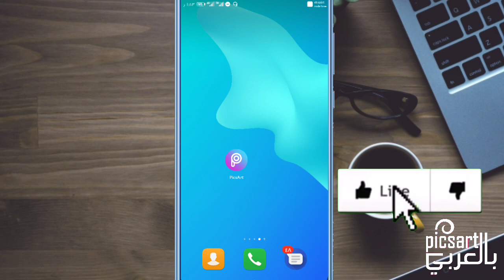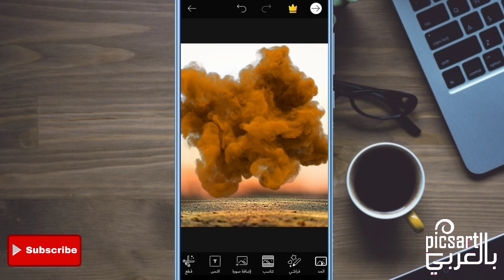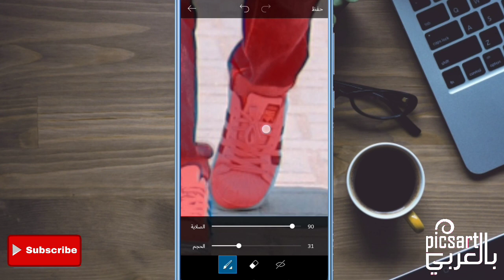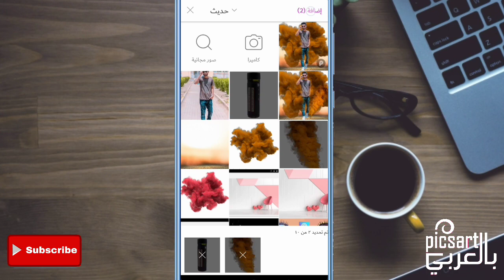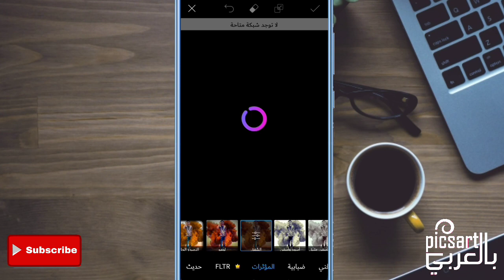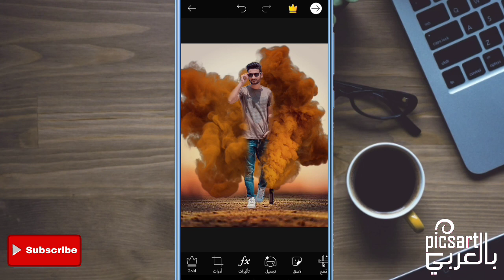طريقة دمج صورتك مع الدخان الملون | PicsArt tutorial | picsart smoke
PicsArt smoke color effect | picsart editing
| PicsArt بالعربي | PicsArt tutorial

Picsart editing
picsart tutorial
picsart video
picsart lover
picsart manipulation
picsart app
picsart tricks